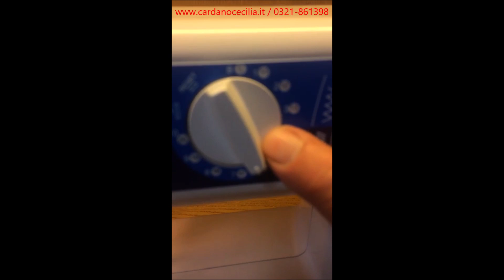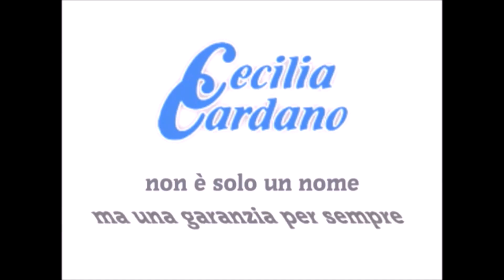Tutorial Necchi Explore 240 + Punto Tagliacuci + Cucitura elastica + Asola + Orlo invisibile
Video completissimo per quanto riguarda la Necchi Explore 240.